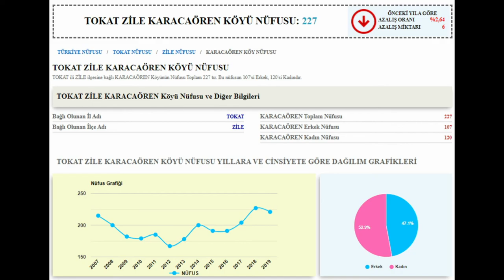TOKAT/ZİLE KARACAÖREN KÖYÜ Turu (istek) 🎬 ( microsoft flight simulator 2020 )